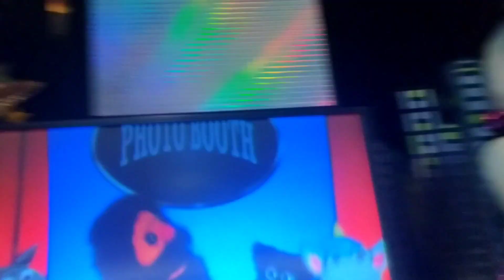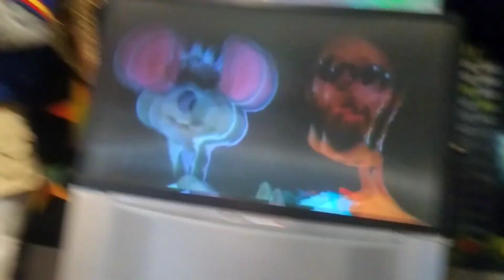Chuck E Cheese Northridge California "Let's have a party" (During 2.0)